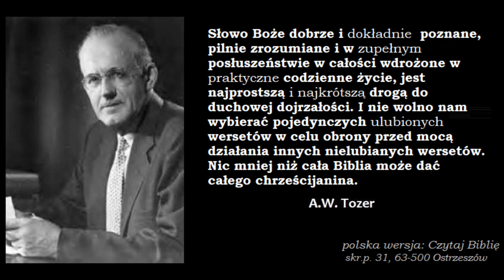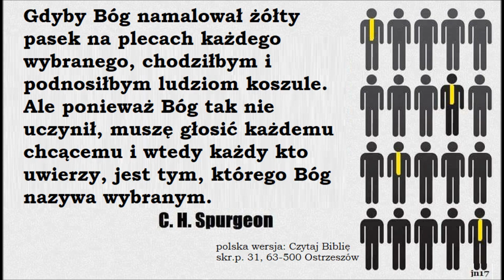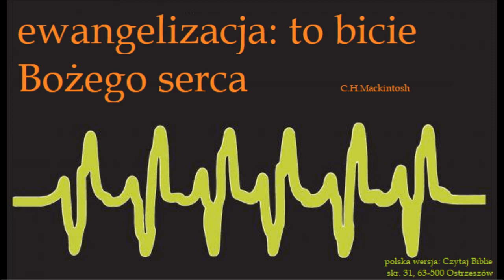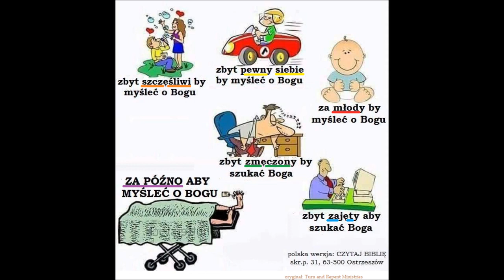s01e15 Pan Jezus jest Pierworodnym wszelkiego stworzenia Burkhard Wandhoff Zielone Niwy